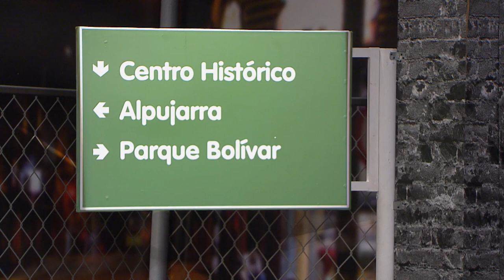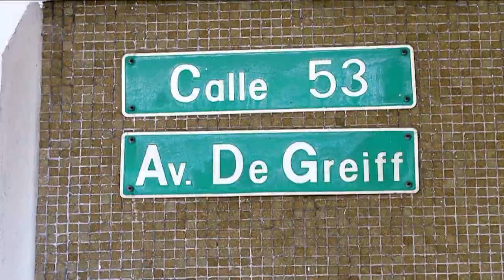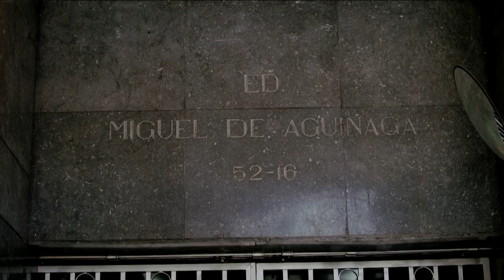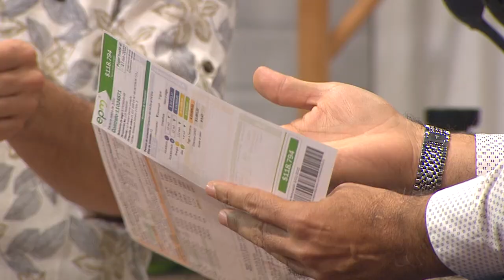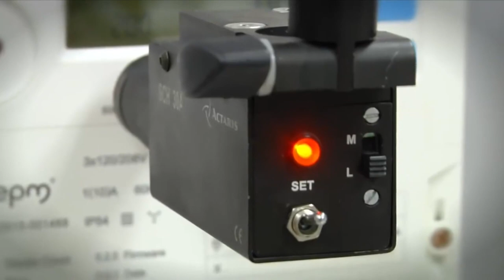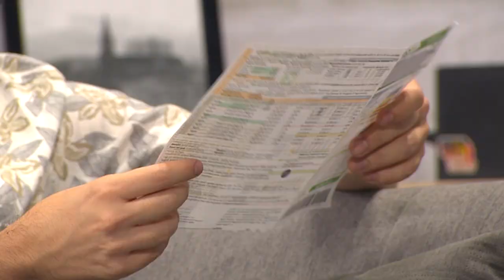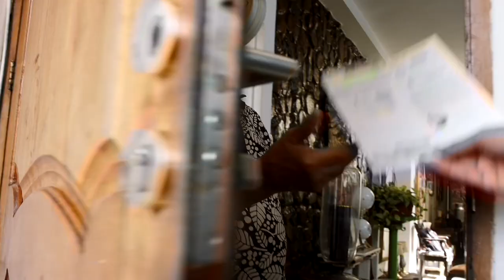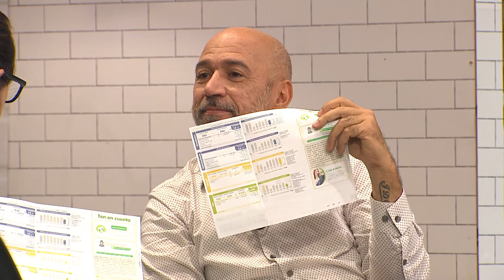La Candelaria [Epm va, Camino al Barrio ] - Telemedellín